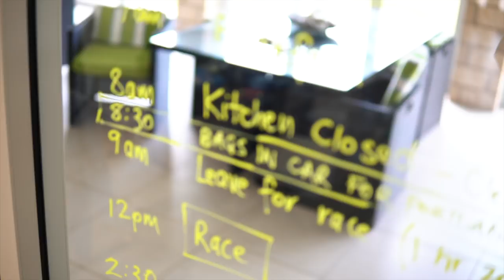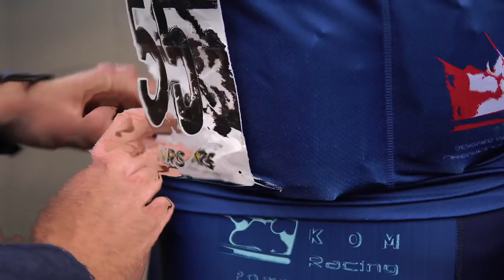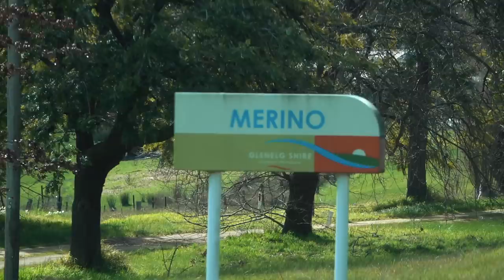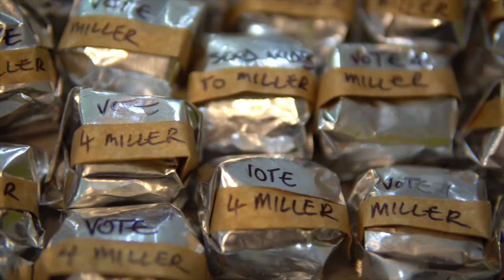Tour Of The Great South Coast Day 3 :: CYCLING ROAD RACE AUSTRALIA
The first point to point race of the tour, and it happens to be the hilliest course of the event. That said, I'd be lying if yesterday wasn't a massive reality check for us, and especially me.

I struggled in those winds, particularly with my positioning in the bunch, so the challenge today was to put that all behind me and be aggressive again.

If you missed the previous stages VLOG, check it out and have a listen to Jnr's thoughts on racing in crosswinds, it's really interesting stuff.

Back on to today, and in our attempt ti keep these race VLOGs changing, I thought I'd take you on a tour of our Portland accom ... as I discovered it.

Oh and Taj does a Miller impersonation

BIKE BIANCHI SPECIALISSMA
GROUPSET: Shimano Dura Ace Di2
TEAM CAR: MERCEDES BENZ C250d From Mercedes-Benz Sydney
TEAM VAN: MERCEDES BENZ Sprinter Panel From Mercedes-Benz Sydney

All shot on a Sony a6500, Sony RX100 V, Sony RX 0, GoPro Hero 6, iPhone 8+